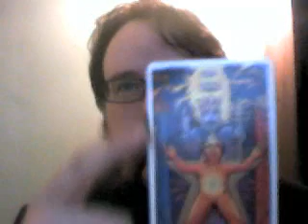Tarot The Hierophant II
Continuing the series on the Tarot Cards and mysticism. This video deals with the Hierophant card and how its symbolism connects to the spiritual journey.

For more discussion, and to interact with the Mystery School Sangha, check out the yahoo group: